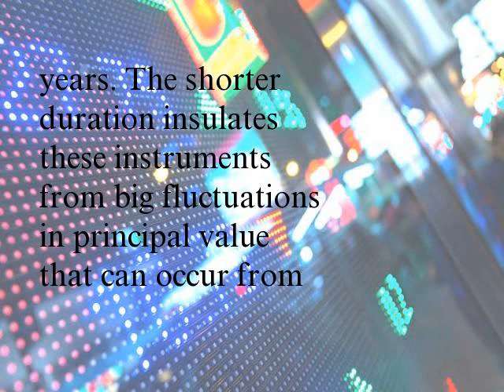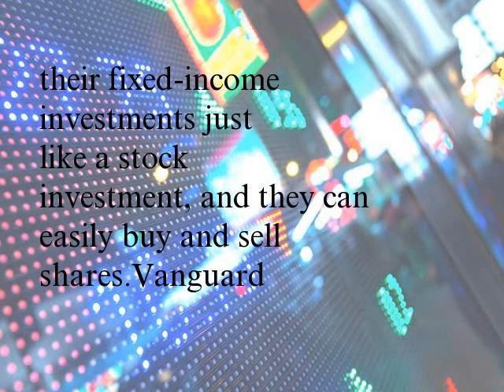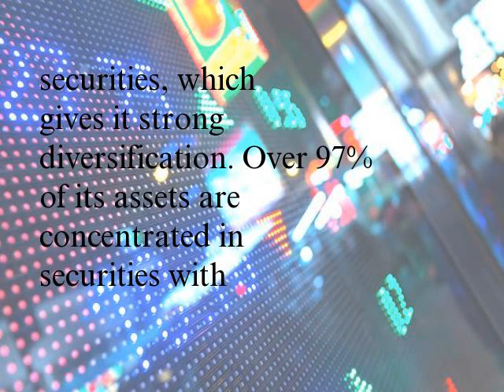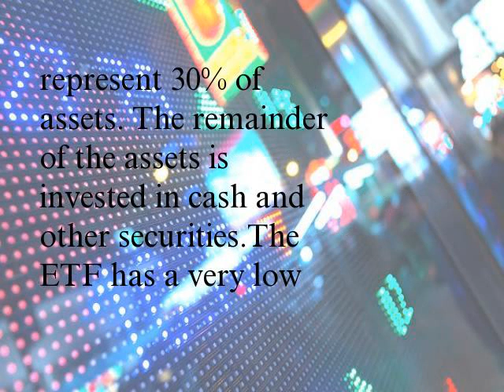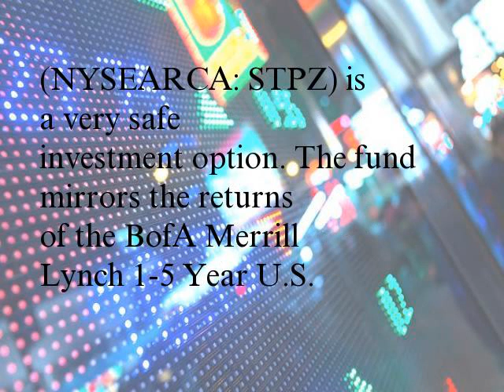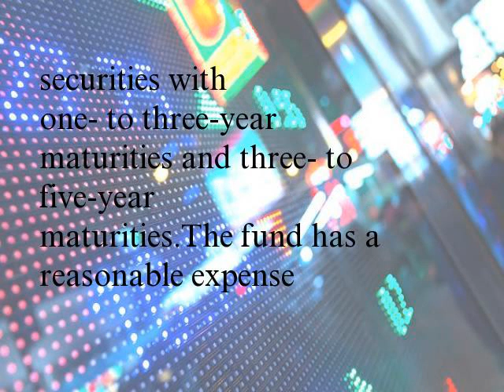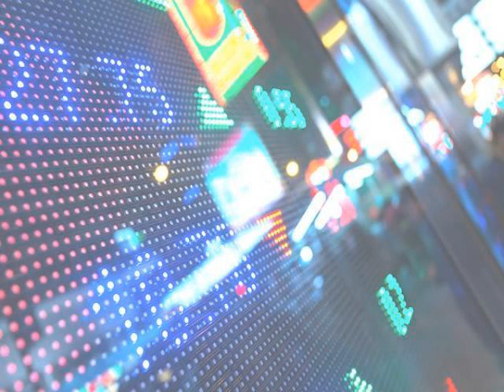3 Safest Fixed-Income ETFs of 2016 (VCSH, BSV)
Investors seeking safe fixed-income investments probably favor bonds with short- to intermediate-term maturities. Short-term bonds generally mature in less than three years, while intermediate-term bonds mature in three to five years. The shorter duration insulates these instruments from big fluctuations in principal value that can occur from interest rate changes. Investors who fear principal erosion from rising rates may see short- and intermediate-term bonds as portfolio insurance.
One effective way for investors to allocate assets to short-term bonds is through exchange-traded funds (ETFs). ETFs provide the advantages of diversification. By investing in a portfolio of short- and intermediate-term bonds with different risk characteristics, fixed-income ETFs can make a safe asset class even less risky. ETFs also provide investors with transparency and liquidity. Investors can track the aggregate performance of their fixed-income investments just like a stock investment, and they can easily buy and sell shares.
Vanguard Short-Term Corporate Bond ETF
The Vanguard Short-Term Corporate Bond ETF (NASDAQ: VCSH) seeks to match the performance of the Barclays U.S. 1-5 Year Corporate Bond Index. The index consists of investment-grade, taxable corporate bonds issued by companies from stable sectors, including industrials and utilities. As of June 2, 2016, the fund held 2,018 securities, which gives it strong diversification. Over 97% of its assets are concentrated in securities with maturities between one and five years.
The Vanguard Short-Term Corporate Bond ETF has a very low expense ratio of 0.12% and stable price performance. Its 50-day realized volatility of 1.7% and 200-day realized volatility of 1.71% rank below average compared to other corporate bond funds. The fund has returned 3.44%, 8.31% and 13.57% over one-, three- and five-year time horizons with very little risk.
Vanguard Short-Term Bond ETF
Investors who want diversification in other fixed-income instruments in addition to corporate bonds may find that the Vanguard Short-Term Bond ETF (NYSEARCA: BSV) is an even safer option. The fund tracks the performance of the Barclays U.S. 1-5 Year Government/Credit Float Adjusted Index. The index components include shorter-term U.S. government bonds in addition to investment-grade corporate bonds and investment-grade international bonds with maturities between one and five years. As of June 2, 2016, the fund held 2,361 securities. Government securities make up 56% of the fund's holdings, and corporate bonds represent 30% of assets. The remainder of the assets is invested in cash and other securities.
The ETF has a very low expense ratio of 0.1% and a very conservative investment portfolio. It invests 70% of its assets in AAA-rated securities, 5% in AA-rated instruments, 13% in A-rated bonds and the remainder its assets in BBB-rated bonds. The fund's 50-day realized volatility of 1.65% and 200-day realized volatility of 1.63% rank among the